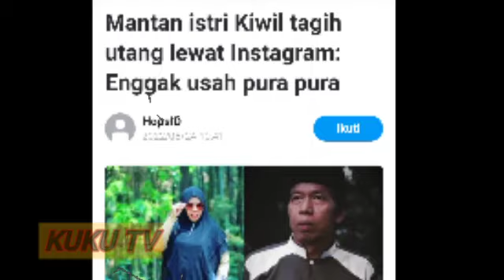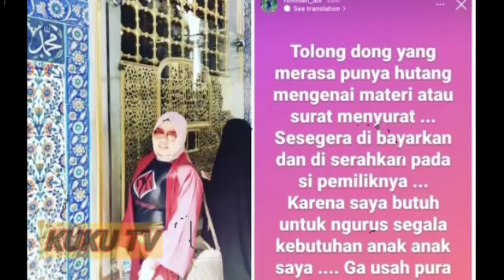HEBOH...! ROCHIMA LAPORKAN KIWIL KE P0LISI..! SAMA SAJA DGN PENCURIAN...! KARMA BAGI KIWIL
Selamat datang di Channel Kuku TV

dalam channel ini kami akan membagikan video tentang berita artis terbaru,

semoga channel ini bisa memenuhi kebutuhan informasi anda setiap harinya

Terimakasih